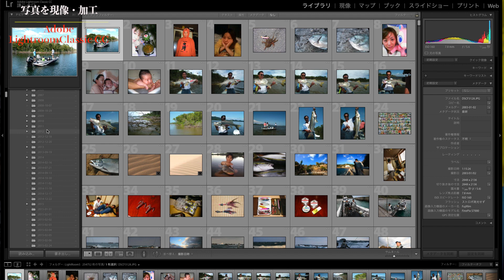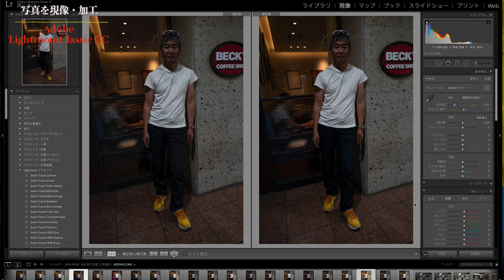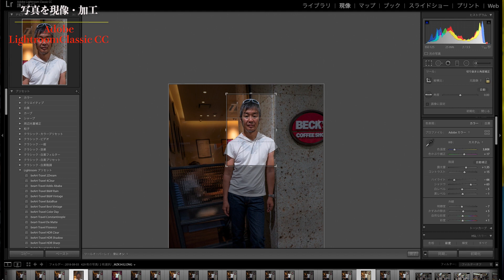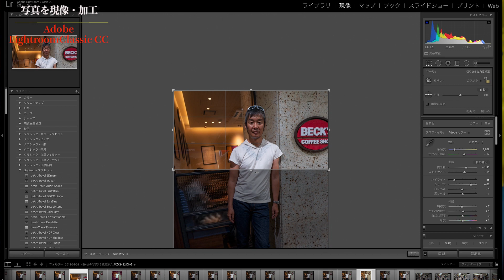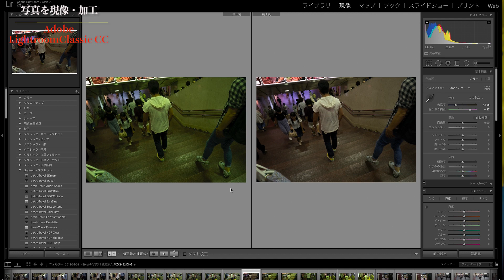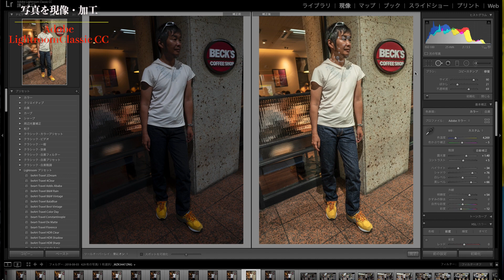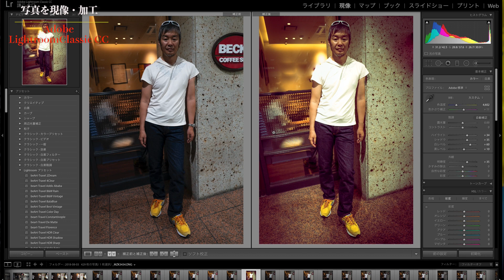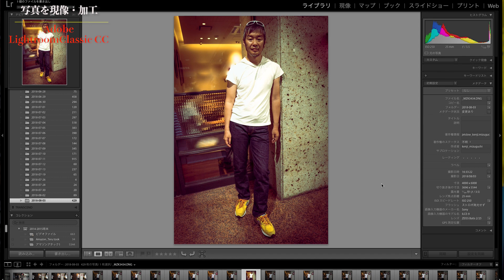[写真を加工する] Adobe Lightroom のトリセツ [画像編集]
一眼レフ、ミラーレス一眼、コンデジで撮ったRAW画像を現像、加工してみよう。まずは簡単な写真加工から覚えてみよう。